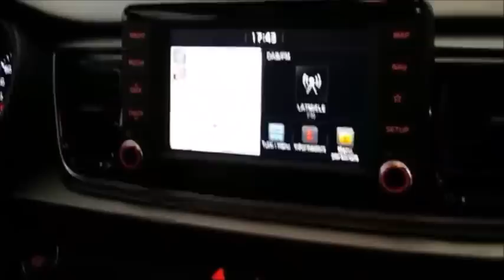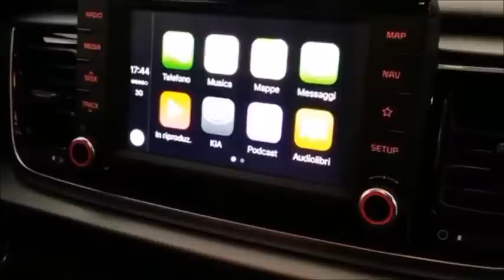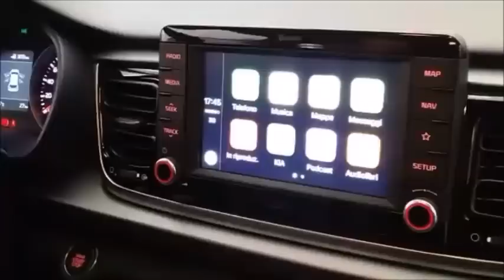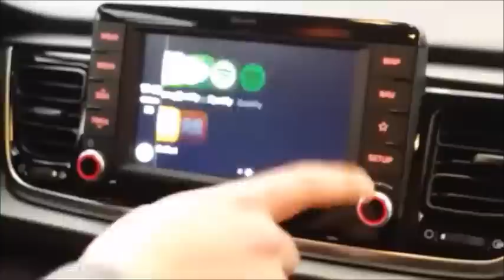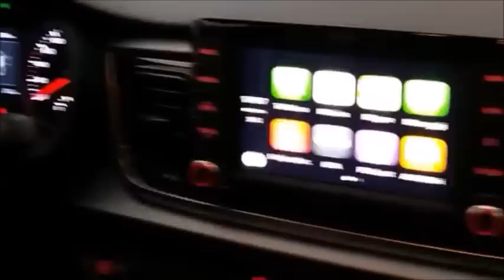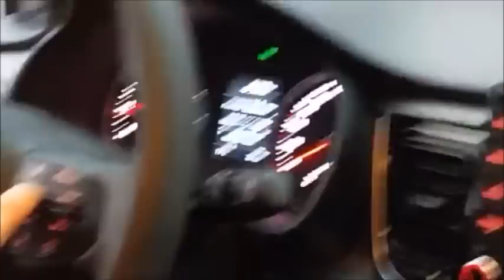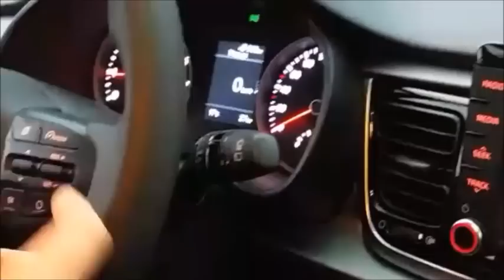Nuova Kia RIO 2017 - Speciale Multimedia ---- New kia Rio ----